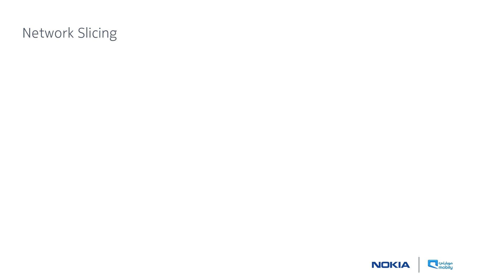Nokia: Connecting the World' Bi-weekly report